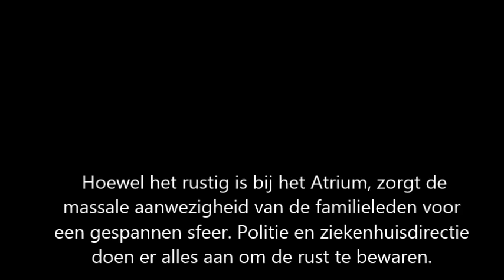Tientallen Familie Leden Van Gewonde Vrouw Wachten Af In Ziekenhuis Heerlen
In en bij het Atriumziekenhuis in Heerlen bivakkeerden zaterdag zo'n 100 familieleden en kennissen van een zwaargewonde vrouw die daar in de nacht werd binnengebracht.

De groep maakt geen problemen. Ze krijgen koffie en thee van het ziekenhuis, en de politie houdt een oogje in het zeil.

Vrouw in kritieke toestand
Twee mannen brachten de zwaargewonde vrouw tegen 2 uur in de nacht het ziekenhuis binnen. De vrouw verkeert in kritieke toestand. De twee mannen zijn aangehouden. Zaterdagochtend pakte de politie nog een man op, die zich bij het ziekenhuis meldde en betrokken was bij de zaak. Wat er precies is gebeurd en wie de vrouw is, wil de politie niet zeggen.

Auto's kriskras
Zaterdagmiddag kwamen er steeds meer kennissen en familieleden bij, ook met auto's uit het buitenland. Ze hebben hun auto's kriskras in de berm voor de ingang geparkeerd. Het zou gaan om een familie van woonwagenbewoners. De aangehouden mannen worden verhoord over hun betrokkenheid bij de verwondingen van de vrouw.

Gespannen sfeer
Hoewel het rustig is bij het Atrium, zorgt de massale aanwezigheid van de familieleden voor een gespannen sfeer. Politie en ziekenhuisdirectie doen er alles aan om de rust te bewaren. Cameramensen kregen van de politie te horen dat het 'niet verstandig' was om te filmen. Een verslaggever kreeg van een van de familieleden te horen dat hij weg moest wezen.